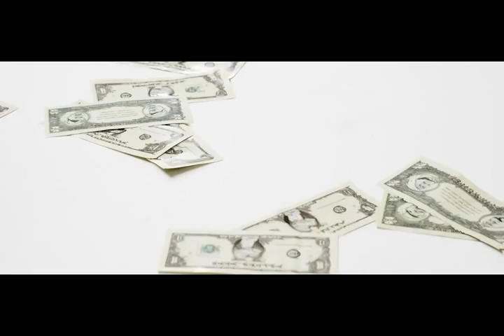Fire & Butter Radio & Weasel Ft Beenie man{HD VIDEO}{Deejay Ezra Ug}